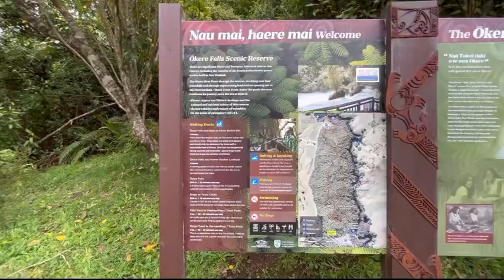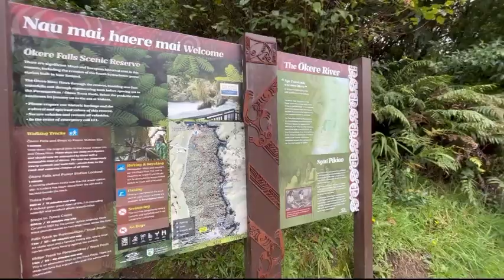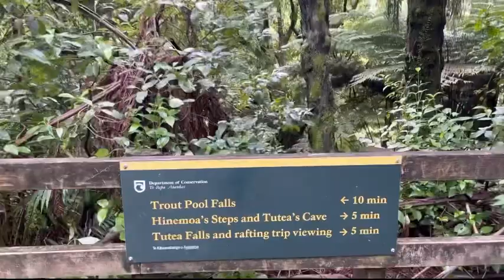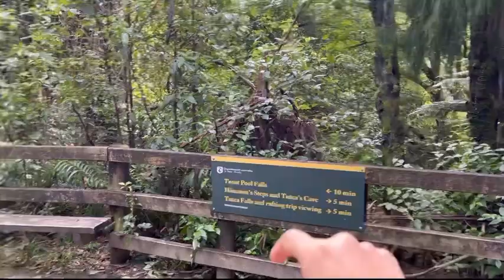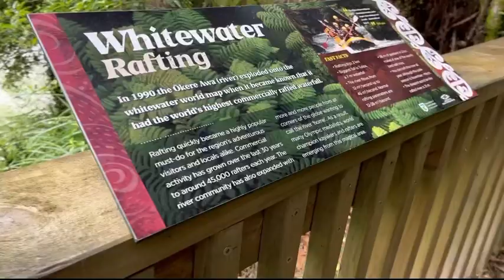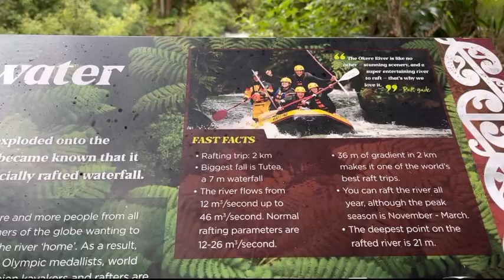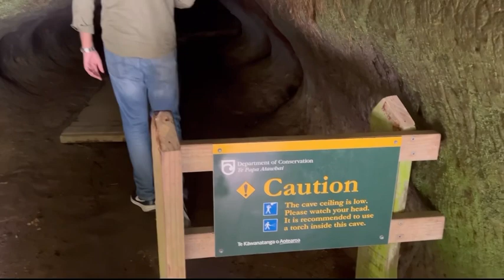Rotorua Vlog Indian | New Zealand Road Trip 2023 | Okere Falls Glowworm Caves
📍 📍 📍 📍 📍 📍 📍 📍 📍 📍 📍 📍 📍 📍 📍 📍 📍 📍 In this vlog, I am road tripping to Rotura from Auckland. I will be showing you amazing geo thermal activities in city of Rotoura, which seems unbelievable as we find hot water springs flowing through jungle, hot water coming out from nowhere, steam rising from hot geysers and smell of sulphur around the whole city. please watch video till end to know more.